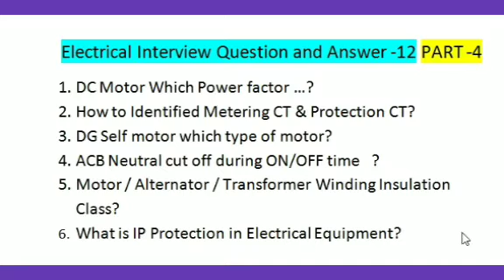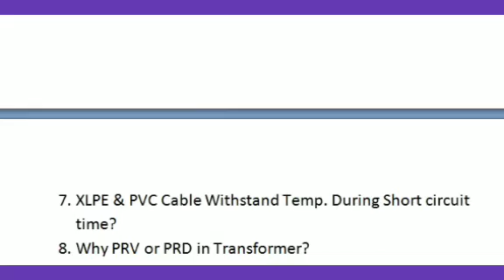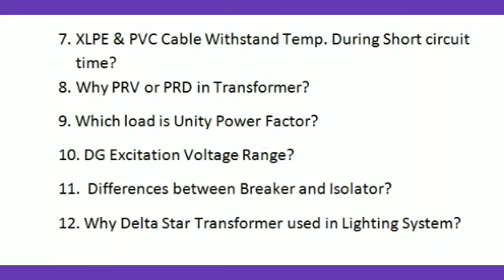Electrical Interview Question Answer | part -4 | Tamil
Electrical Interview Question Answer -12 Part -4